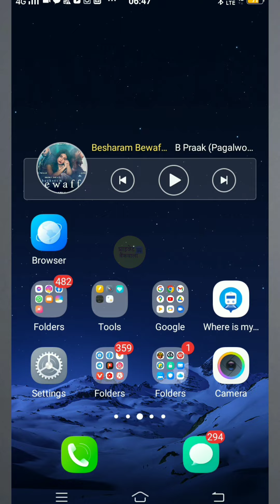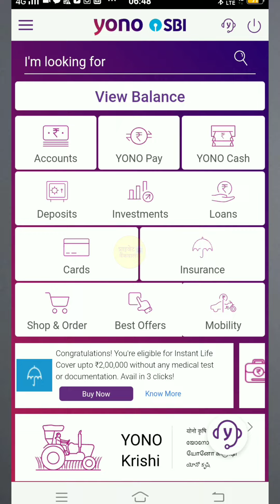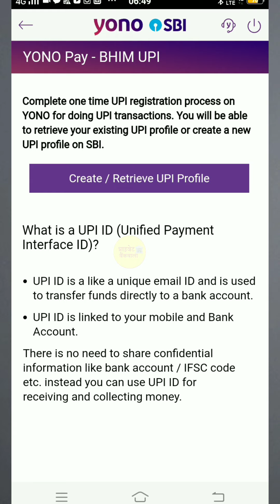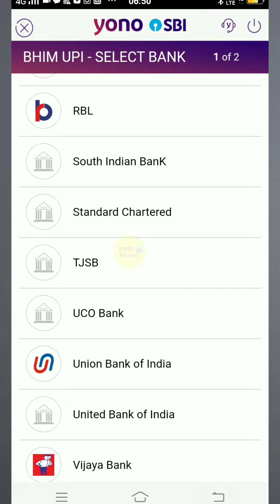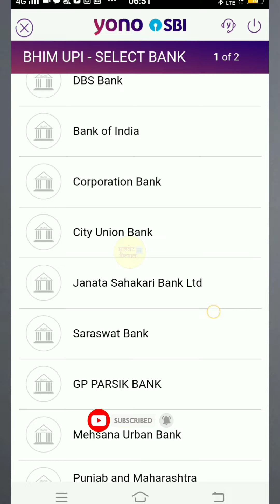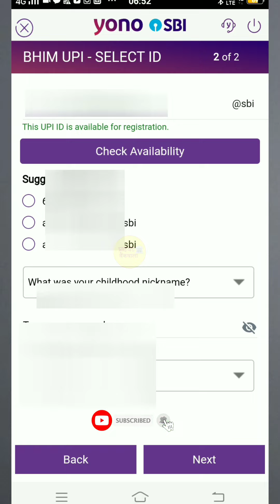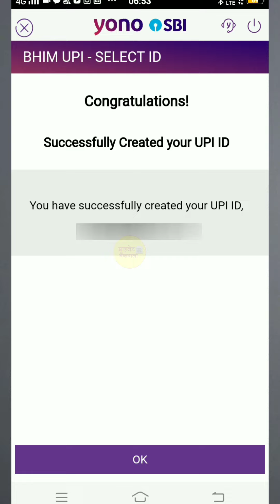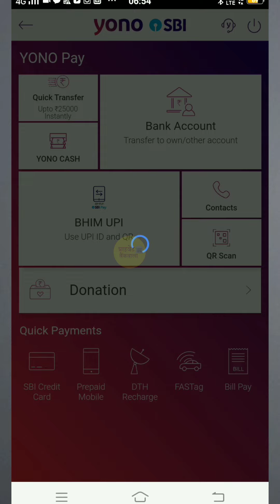yono sbi se upi id kaise banae|sbi yono se upi kaise banaye|upiid sbiyono privatebankwala#2022#upi